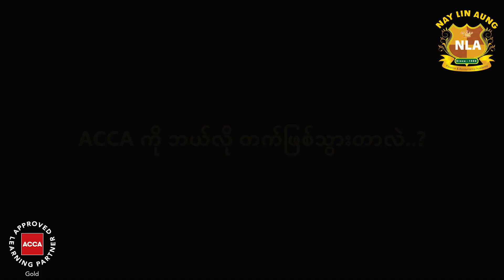ACCAလမ်းကြောင်းကို လျှောက်လှမ်းရင်း B.Sc(Hons) Applied Accounting ဘွဲ့ကိုရရှိခဲ့တဲ့မောင်ထွန်းခန့်ကို